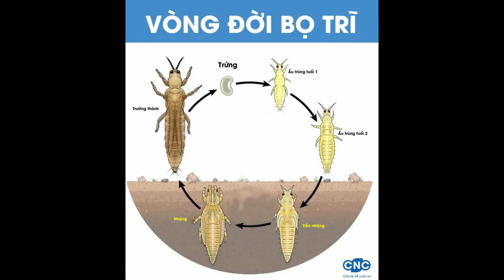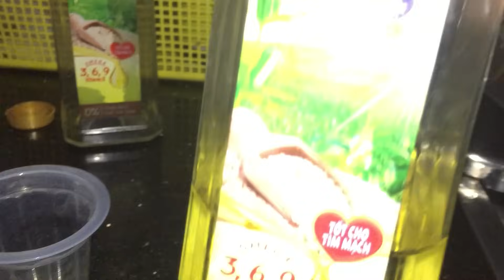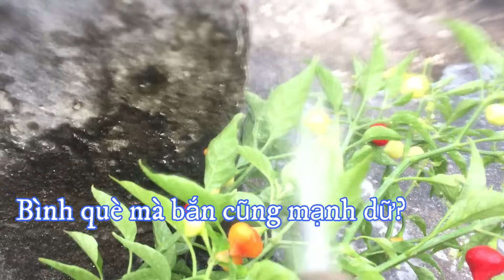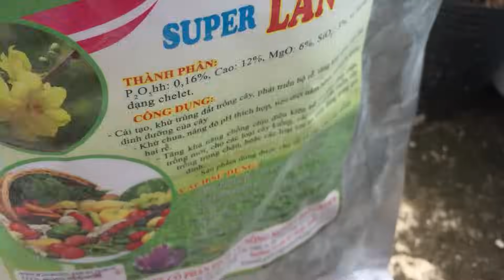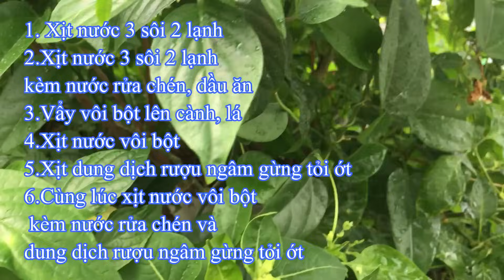Các cách RẺ, DỄ LÀM để trị Rệp Sáp, Bọ Trĩ, Nhện Đỏ, Rỉ Sắt | THÍCH TRỒNG CÂY TV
Dùng những thứ sẵn có ở nhà để trị các côn trùng, vi khuẩn gây hại cho cây

* Địa chỉ Tiệm kiểng Thích Trồng Cây: 434 Phan Huy Ích, phường 12, quận Gò vấp, TP.HCM,